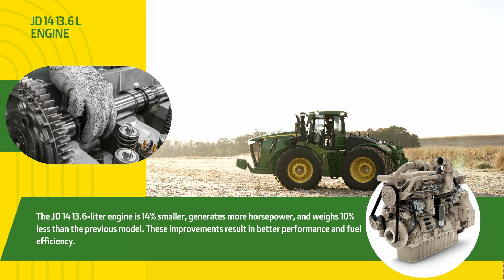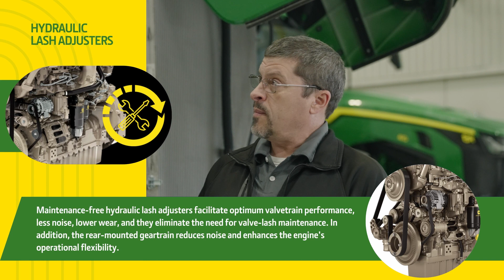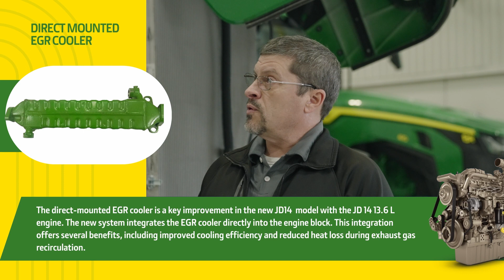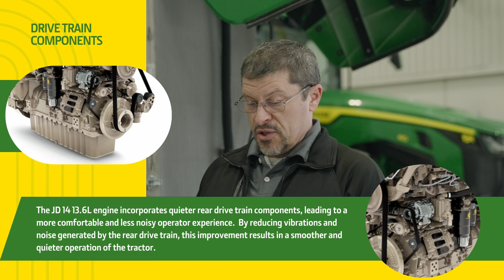John Deere Africa Middle East | From Factory to Farm | Interview with Ken Rosckes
Introducing the New JD14 (13.6L) Engine: Unmatched Power and Efficiency.

The JD14 (13.6L) engine is a true engineering marvel, meticulously crafted from the ground up. Smaller, lighter, and bursting with horsepower, it elevates tractor performance to new heights. Its superior fuel efficiency and economy have farmers singing its praises, while the exceptional low RPM performance takes productivity to the next level. Embrace the agricultural revolution with the JD14 (13.6L) engine and revolutionise your farming experience.